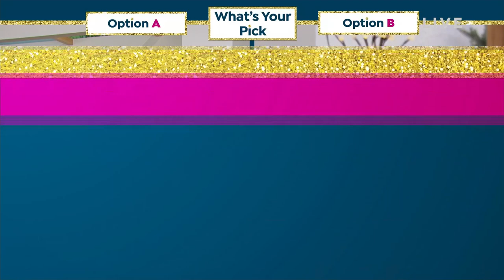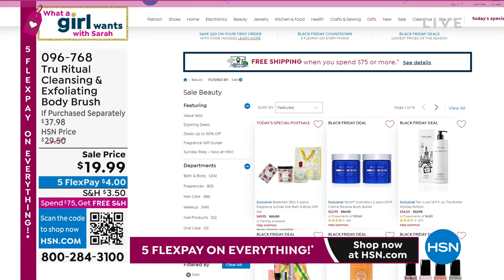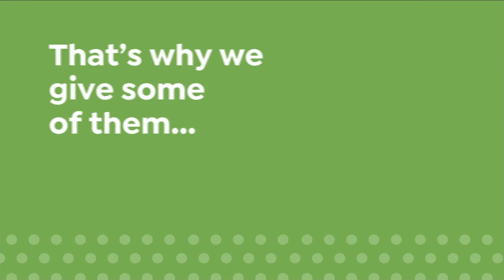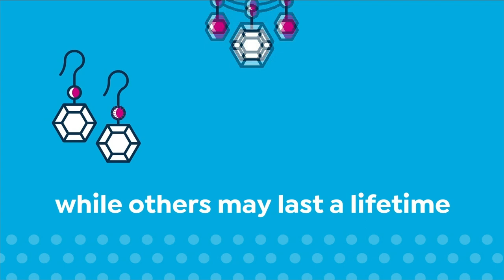HSN | What A Girl Wants with Sarah - Gift Edition 11.22.2022 - 07 PM